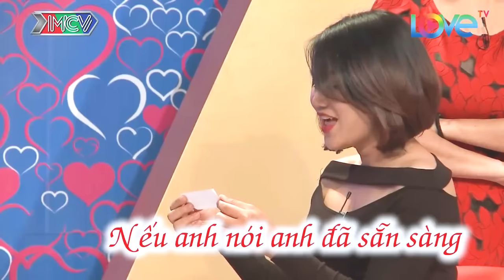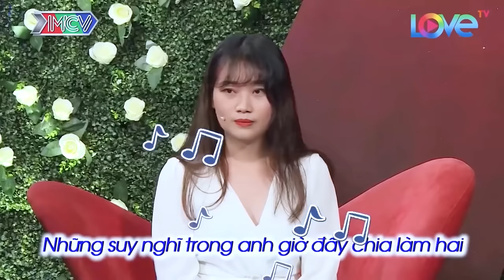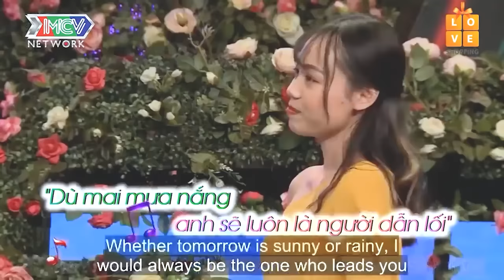Quy luật bù trừ thì bạn rất hợp với tớ, mình tính bước tiếp theo luôn nha | hẹn hò hay nhất